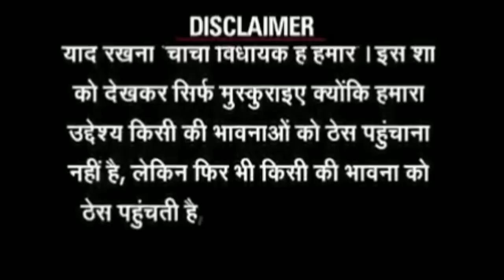🔥पराई औरत की सच्ची डरावनी कहानी | True Horror Story | Khooni Monday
Your Query Sloved :-

Real horror stories:scary
Hindi horror stories
Real indian ghost stories
Bhootiya kahani
Sachi ghatna
Chudail stories in hindi
 Kya wo sach tha
Ek kahani aisi bhi season 3
Aahat
Fearfiles
Anurag ki vani